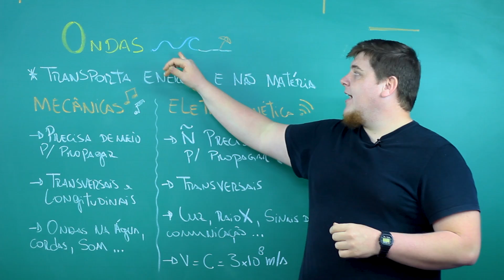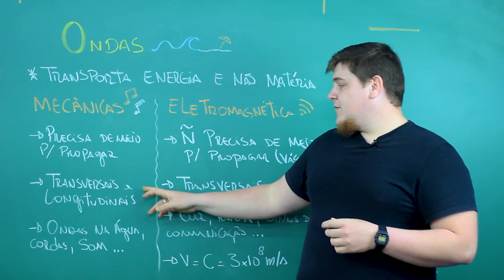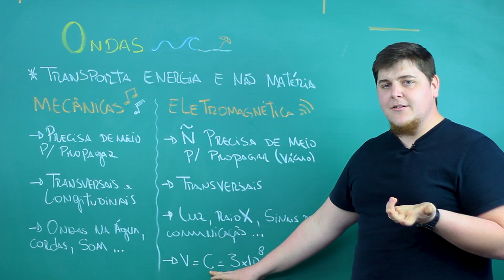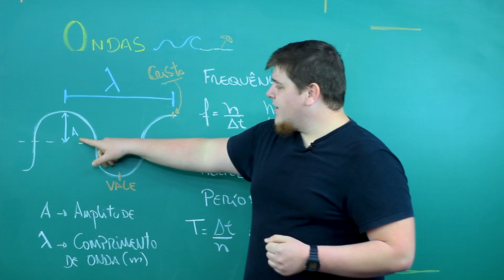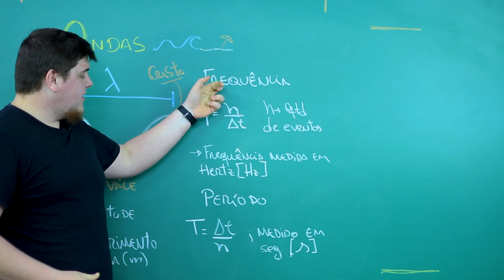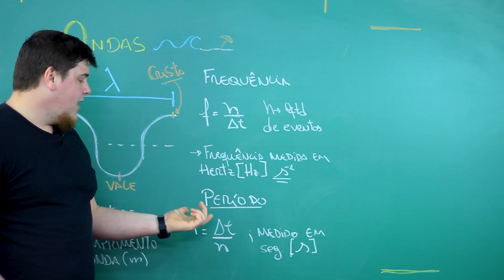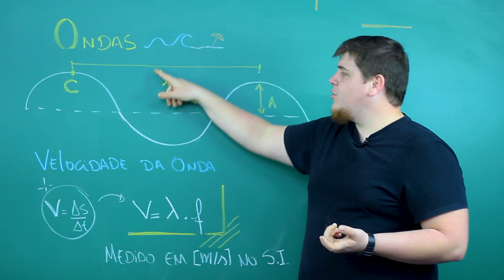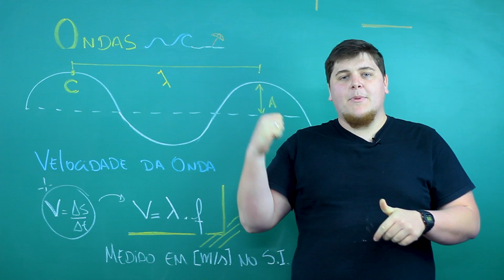ONDAS: FREQUÊNCIA E VELOCIDADE | Resumo de Física para o Enem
📚 E-book gratuito com o que mais cai em Matemática e Ciências da Natureza no Enem

O que são ondas mecânicas? Como se classificam quanto a vibração? Como se classificam quanto a direção de propagação? Como calcular sua velocidade? Vem que o professor Marcelo te explica!

Ondas mecânicas são perturbações em um meio material onde se propagam. Isto é, diferentemente das ondas eletromagnéticas, as ondas mecânicas precisam de matéria para se propagarem. Portanto, não se propagam no vácuo. Sua propagação envolve apenas o transporte de energia cinética e potencial e depende da elasticidade do meio.

Alguns exemplos de ondas mecânicas:
Cordas de um violão,
Ondas do mar,
Ondas de um rádio,
Movimento de molas,
Movimento de placas tectônicas,
Pedra quando jogada na água.

As ondas mecânicas transportam apenas energia e não matéria. Essa é a teoria aceita e seguida pela física e por todos.

Você pode realizar o experimento abaixo para entender melhor o conceito. Imagine você bem próximo a uma lagoa colocando sobre a água uma rolha e depois jogando uma pedra a uns dois metros de distância.

Observará que a pedra caindo na água, fará surgir ondas e estas passarão pela rolha seguindo sua direção normalmente. Observará que a rolha subiu e desceu quando a onda passou por ela. Portanto a matéria não foi transportada pela onda e sim, apenas energia.